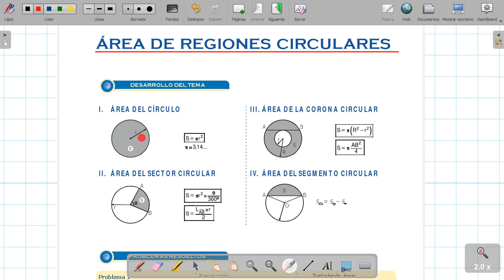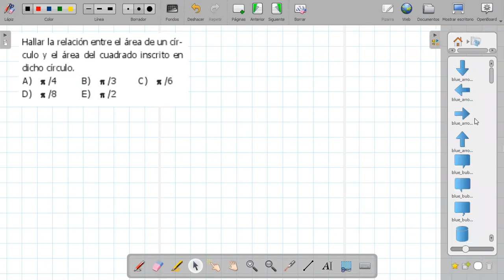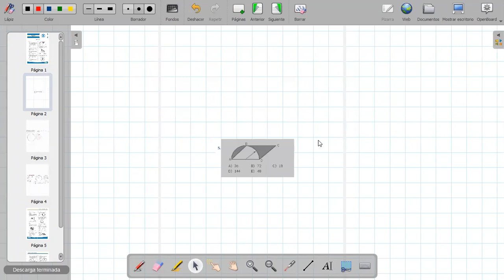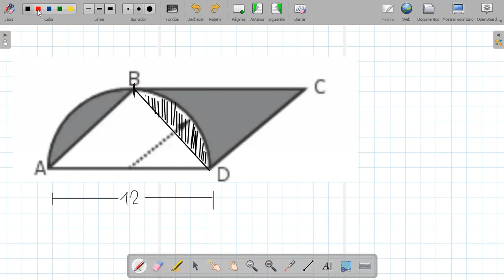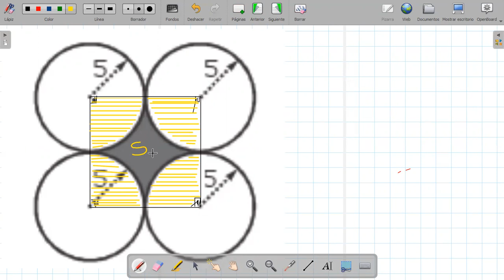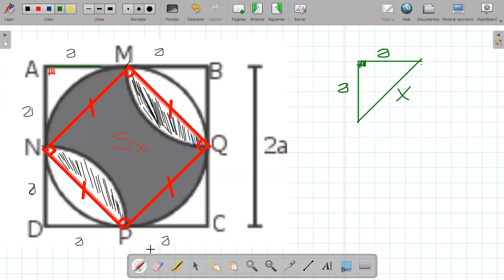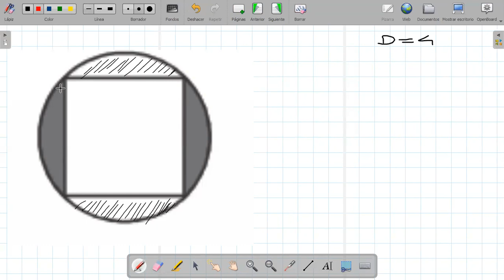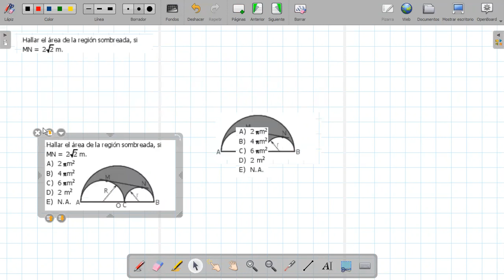GEOMETRÍA, ÁREAS REGIONES CIRCULARES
CURSO: GEOMETRÍA
TEMA: ÁREAS DE REGIONES CIRCULARES
ACADEMIA PRE VIRTUAL
XTUDIA.ONLINE